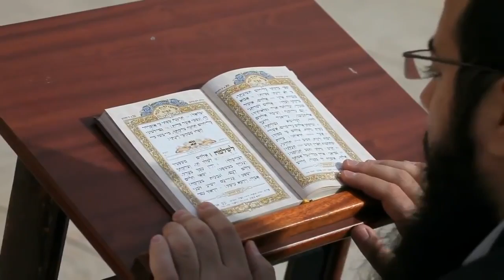Who Were The Desert Fathers? Live From England-James Jacob Prasch